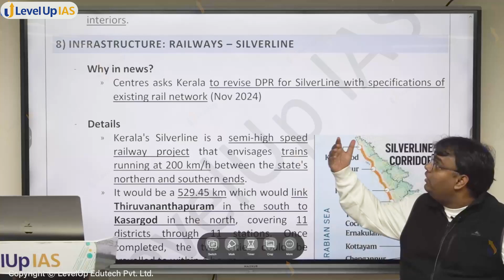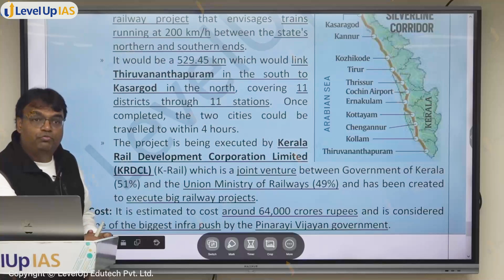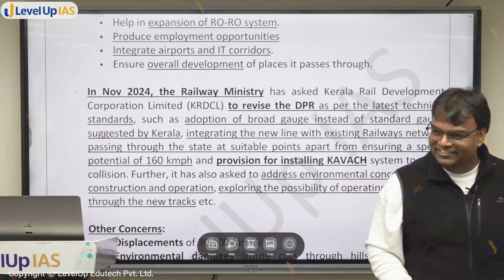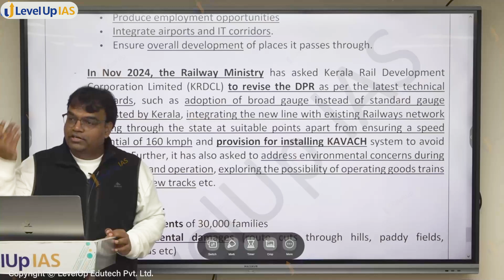SilverLine Railway: Kerala's ₹64,000 crore High-Speed Rail Vision or Big Challenge?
🔴Check the Schedule and program details of the Prelims Master Program (PMP 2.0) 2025

In this video, Santosh Sir explains Kerala's ambitious SilverLine semi-high-speed railway project, aimed at transforming connectivity between Thiruvananthapuram and Kasargod. Covering 529.45 km at speeds of 200 km/h, the project promises reduced travel time and emissions but faces challenges like environmental impact and displacement of families. Learn about its costs, benefits, and the Railway Ministry's revisions for technical and environmental standards.

🟡 Features of PRELIMS MASTER PROGRAM (PMP) 2025

➡️ Comprehensive coverage of all prelims-related subjects (Polity, Economy, Modern History, Art and Culture, Geography, Environment, Science & Technology, Mapping, International Relations and Organizations)
Subject-wise coverage of Static as well as Current Affairs
Well-curated and detailed notes for ready reference.

➡️ Previous Year Questions (PYQs) Analysis:
A detailed analysis of PYQs is needed to understand the evolving pattern.
In-class subject-wise coverage of the last 10 years PYQs.

➡️ Intensive Tests
Regular module-wise practice tests.
After the course - Free access to the Prelims Test Series (PTS)
Prelims Test Series Includes both General Studies Paper I and CSAT Paper II.
Pre Samiksha (All India Mock Tests).

➡️ CSAT Classes [Only for the PMP PLUS Students]:
Dedicated 50 lectures module for comprehensive coverage of CSAT.
Focus on conceptual clarity and improving the balance between speed and accuracy.
Intense in-class problem-solving practice.